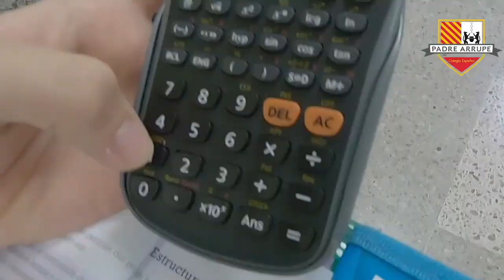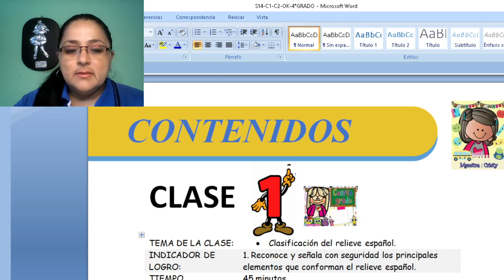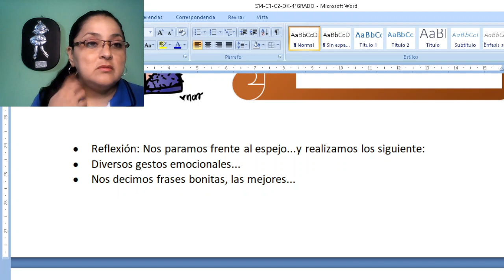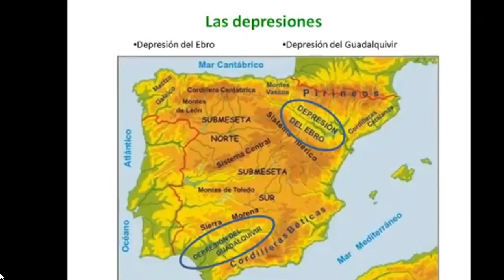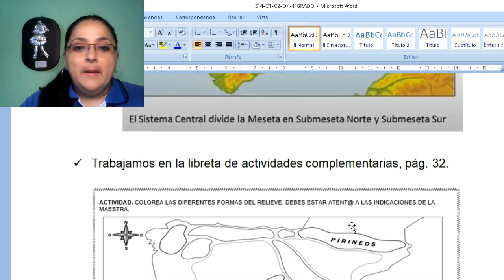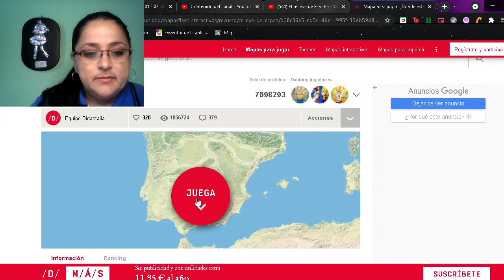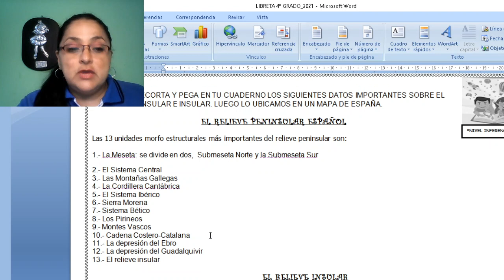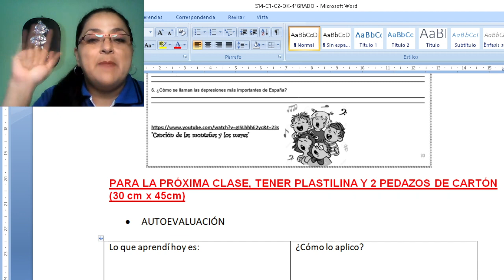GEOG40-C1-S14-FASEII-CLASIFICACIÓN DEL RELIEVE ESPAÑOL